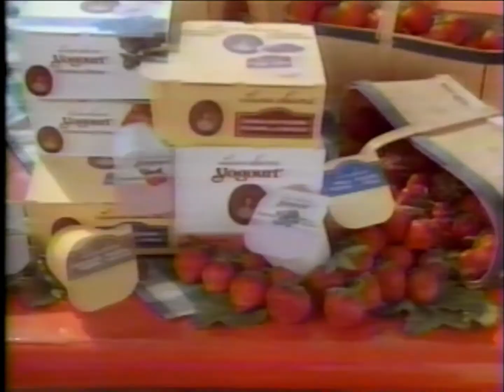Pub Québec - 1985 - Pudding Laura Secord (De bonnes p'tites gâterie)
Avec Nathalie Simard